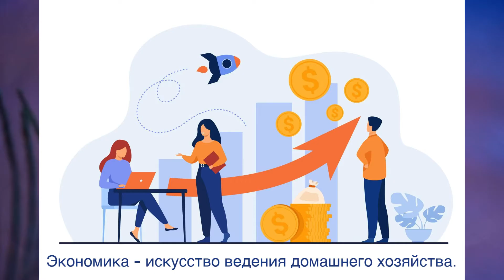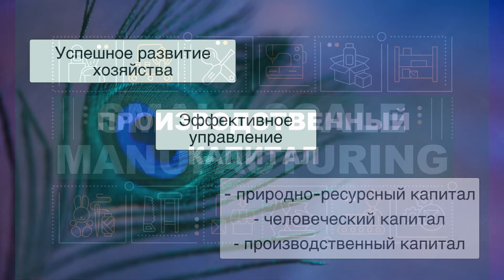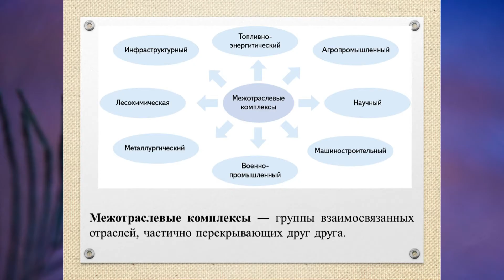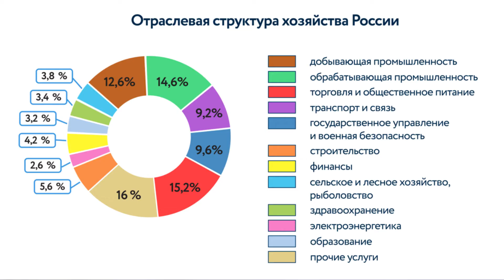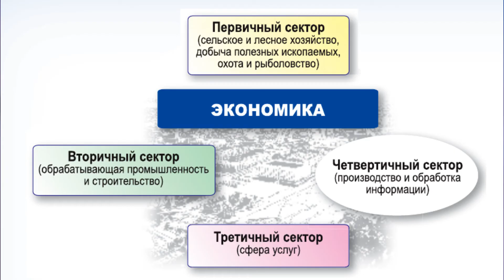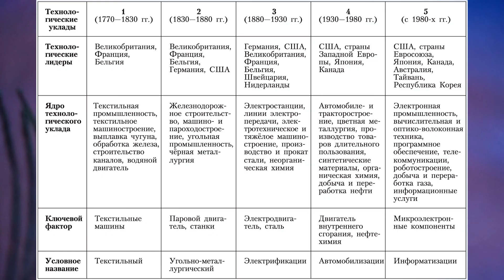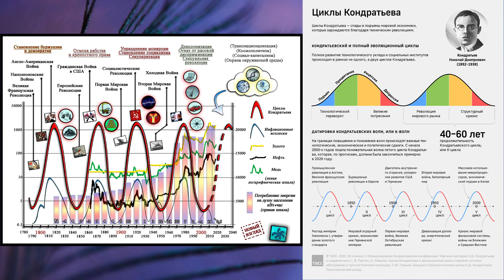§1 "Развитие хозяйства", География 9 класс, Полярная звезда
00:00 - Начало
00:12 - Что важно для успешного развития хозяйства?
03:04 - Как организовано хозяйство?
06:51 - "Циклы Кондратьева"